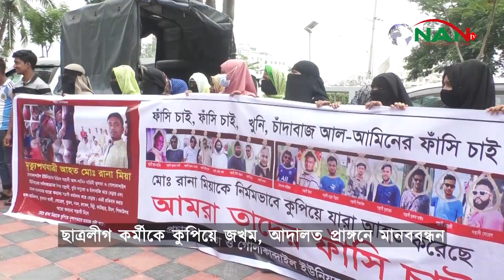ছাত্রলীগ কর্মীকে কু*পিয়ে জখম, আদালত প্রাঙ্গনে মানববন্ধন || NAN TV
Official Address:
76/2 Uttor Chashara, Rajdhani Apurbo Tower,